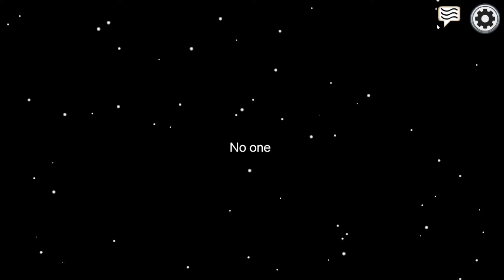Among us exe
Among us montage